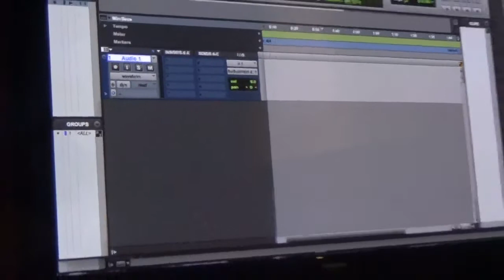"Respect With No Love" The Sessions (Part 2)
Album Dropping Soon